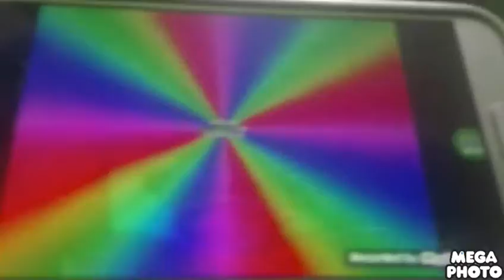Preview 2l in Enchanced with DMA RGB to BGR Powers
For Klasky Csupo The Fanatic VGCP